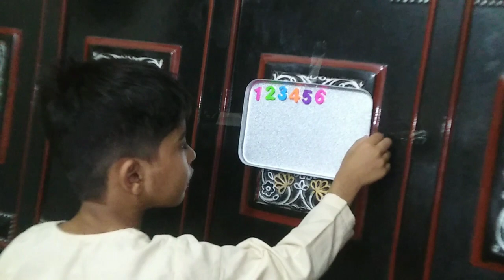Ibrahim family vlogs Alphabets Urdu English 1234 Ibrahim family vlogs